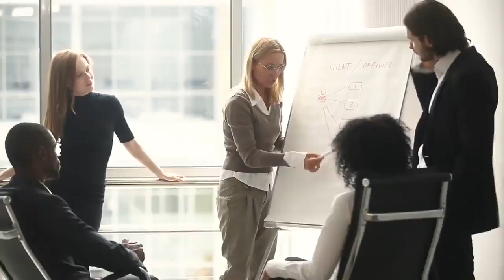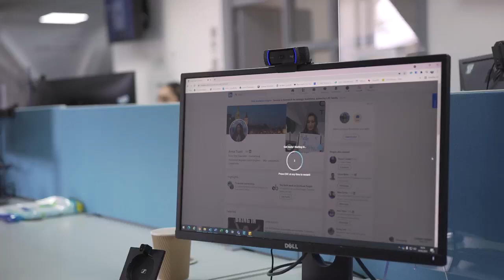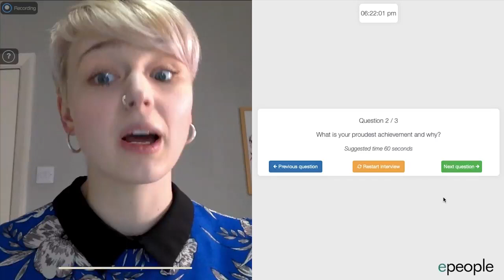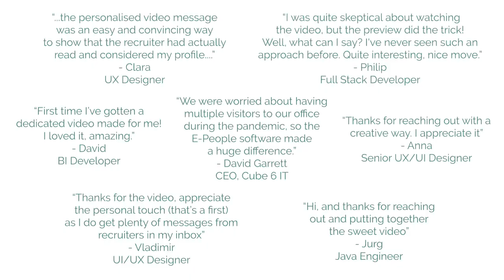Epeople Video Software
What is epeople?

Epeople is a software that equips our recruiters with a state-of-the-art video platform that helps them to engage more prospects and fill more roles, faster.

- Cut Through the Noise
We send personalised HD video messages to candidates at the click of a button, in just 30 seconds.

- Instant Notifications
We receive instant notifications when our videos have been viewed for immediate follow-up.

- Engagement Rates Up 80%
We have improved engagement rates of up to 80% versus traditional cold calling, InMail, and email outreach.